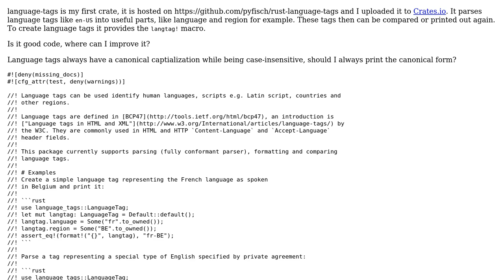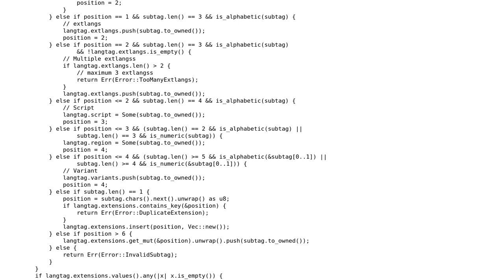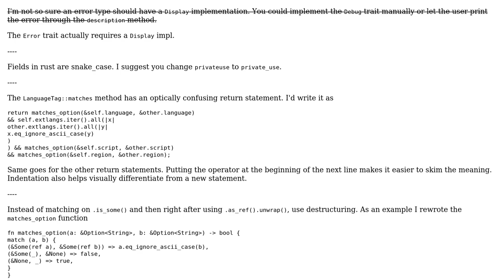Rust language tag implementation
With thanks & praise to God, and with thanks to the many people who have made this project possible! | Content (except music & images) licensed under CC BY-SA | Music | Images & others | With thanks to user Pyfisch user oli_obk user 200_success and the Stack Exchange Network Trademarks are property of their respective owners. You are responsible for your own actions.